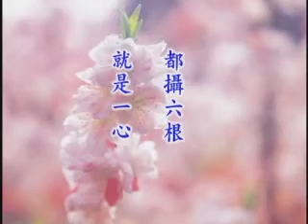淨空法師佛學答問精選：請開示《思歸集》中關於念佛方法之精要？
●【如來是真語者，實語者，如語者，不誑語者，不異語者。】●

。極樂世界。阿彌陀佛。願以淨光照我。慈誓攝我。我今正念。稱如來名。為菩薩道。求生淨土。佛昔本誓。若有眾生。欲生我國。志心信樂。乃至十念。若不生者。不取正覺。以此念佛因緣。得入如來。大誓海中。承佛慈力。眾罪消滅。善根增長。若臨命終。自知時至。身無病苦。心不貪戀。意不顛倒。如入禪定。佛及聖眾。手執金臺。來迎接我。於一念頃。生極樂國。花開見佛。即聞佛乘。頓開佛慧。廣度眾生。滿菩提願。十方三世一切佛。一切菩薩摩訶薩。摩訶般若波羅蜜。